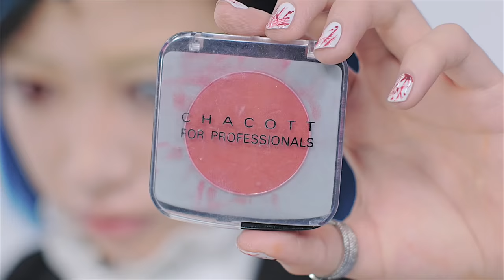V系メイク｜Japanese Visual Kei MAKEUP TUTORIAL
Japanese fashion model Pikarin's Visual Kei make up tutorial using safety pins
安全ピンを使ったV系メイク、ヴィジュアル系メイクby Popteen & KERAファッションモデル椎名ぴかりん

♡Hikari Shiina official blog｜椎名ひかりさんブログはコチラ♡

Color Contact ｜Contact Films （ソリッドホワイト）
Color Contact ｜Contact Films WILD RED（ワイルドレッド）
Base｜ETUDE HOUSE - magic ANY CUSHION (プレシャスミネラルマジカルエニークッション）
Powder｜AC - Wonder COLLECT POWDER Light Beige（ワンダーコレクトパウダー ライトベージュ）
Eyebrow｜IPSA - Creative Concealer（クリエイティブコンシーラー）
Eyebrow｜AC - Wonder COLLECT POWDER Light Beige（ワンダーコレクトパウダー ライトベージュ）
Nose Shadow｜CHRISTIAN - TAUPE
Eye Shadow｜MAC - SMALL EYESHADOW CARBON（スモールアイシャドウ カーボン）
Eyebrow｜CHACOTT FOR PROFESSIONALS - （メイクアップカラーバリエーション） 680 RED
Eye Liner｜LASH HOLIC - Shim VIVID LINER（スリムヴィヴィッドライナーブラック）
safety pin（安全ピン）｜No brand
Eye Liner｜ETUDE HOUSE - Styling Eyeliner #01 Black
Lip｜RK by KISS - MATTE Lip stick RMLS14J Blackism
Lip｜CHIFURE（ちふれ） - Lip Stick（口紅）578

▼KAWAII♡PATEEN
Kawaii Makeup Tutorials｜日本の「カワイイ」を発信